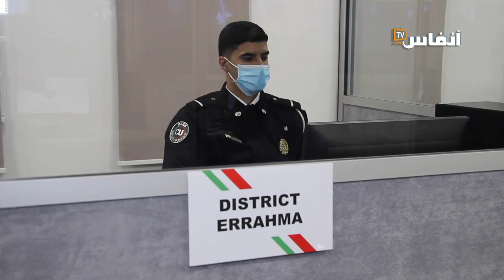تعرف على الجيل الجديد من الكاميرات لمراقبة شوارع البيضاء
في هذا الفيديو ستتعرف عن مهام  البناية الجديدة بمقر ولاية أمن البيضاء وعن الجيل الجديد من كاميرات المراقبة

# أخبار_عاجلة